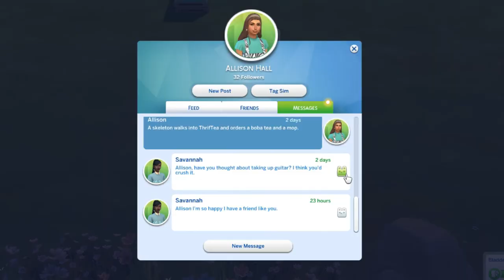GETTING DETENTION AND SELLING SOME CLOTHES! | The sims 4 High School Years | Part 2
Allison is an orphan, with no family or money to her name. As a teen she has to struggle through high school, a part time job and more in order to become successful and rich. Will she be able to do it?